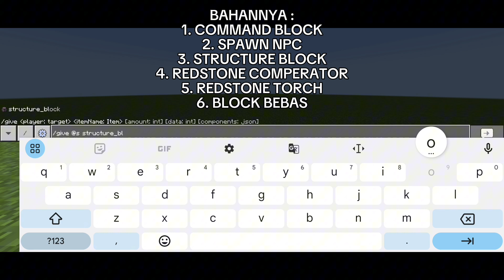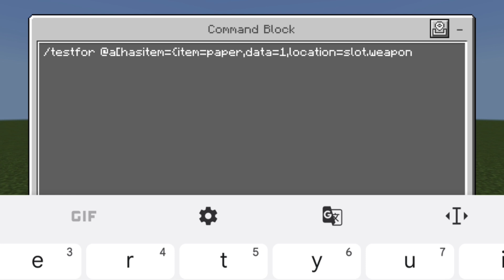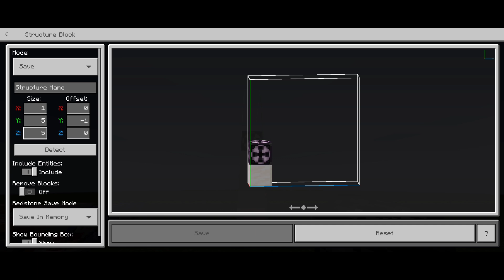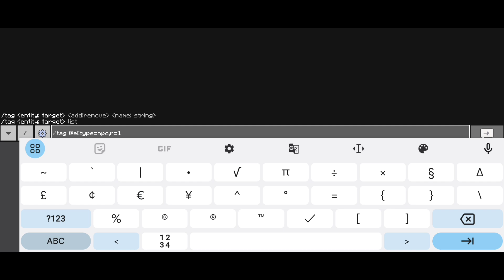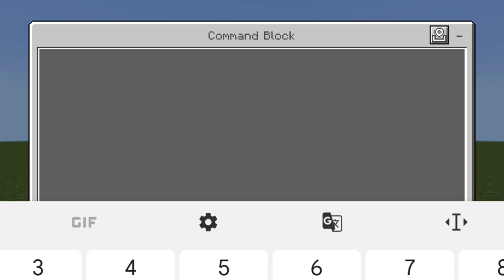Cara membuat UI shop atau menu toko di mcpe | Minecraft PE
Cara membuat UI shop/menu shop di Minecraft PE

COMMENT dibawah guys jika ada saran konten selanjutnya atau ada pertanyaan lainnya

Semoga video ini membantu kalian ya guys, jika ada saran COMMENT dibawah
Kalau ada salah kata mohon di maafkan ya